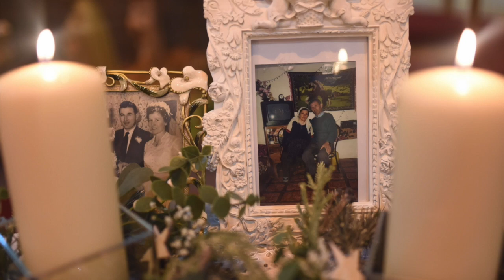Elaine and Jim's Scottish Wedding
Elaine and Jim's wedding in Scotland with our two children Annie and Jamie and two cocker spaniels Oscar and Henry, very simple but perfect for us.